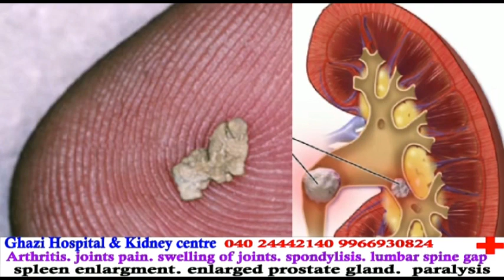19 Athletes From Hyderabad To Participate In Muay Thai Championship In Pune